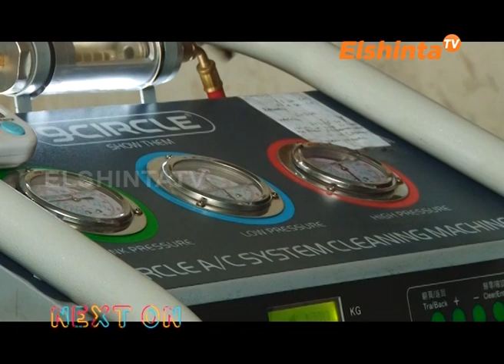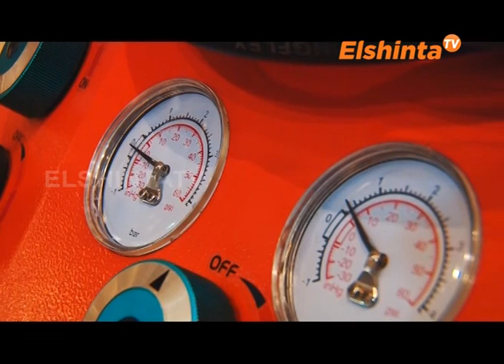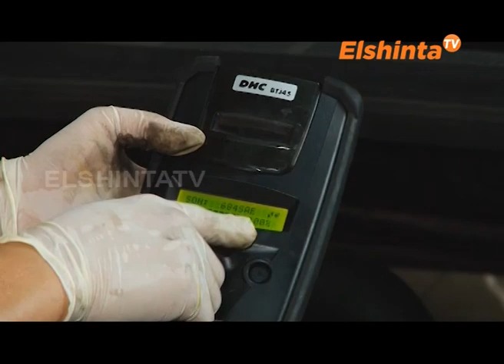Dokter Mobil / Otoholic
Kehidupan di kota besar membuat mobil harus tampil prima. Otoholic siap membuat ac mobil tetap dingin dan mobil seperti baru. Praktek setiap Sabtu 09:30 WIB & Senin 14:00 WIB